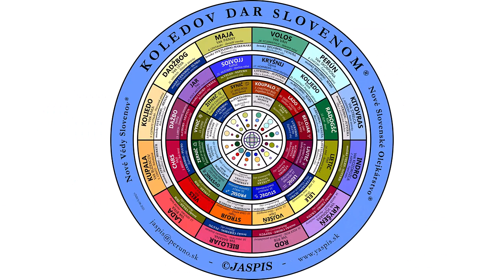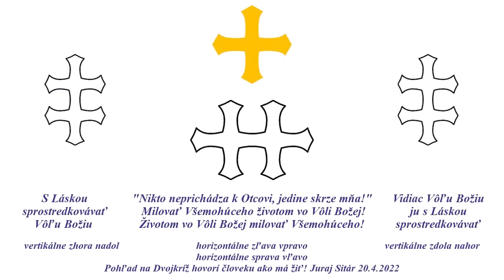Pomoci zo Svetla November 2023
Žiť podľa Slova Vôle Všemohúceho: "Buď Svetlo!"
Žiť podľa Slova Lásky Všemohúceho: Omilostiť, odpustiť a zapriať zo srdca...
Sme tu na Zemi, aby sme prežívali - to je jediná hodnota, ktorú si berieme a máme ju zúročiť! - Slová pána Ježiša, ktoré dal ľuďom pred Blahoslavenstvami...
Niečo podobné hovoria aj farby na rozhraní čiernej a bielej z Goetheovej Náuky o farbách...
Na ceste z Košíc do Bratislavy sme do pol cesty bližšie ku Košiciam a až od pol cesty bližšie k Bratislave presne tak je to aj na ceste z temnôt ku Svetlu - do pol cesty sme stále bližšie k temnotám a až od pol cesty sme bližšie ku Svetlu!
K poznaniu Ľudovej múdrosti, Božích zákonov, Vesmírnych zákonov, Prírodných zákonov, či Fyzikálnych zákonov vedie veľa ciest, nahor ku Svetlu však iba jedna - použitie spoznaných zákonov na zlepšenie dennodenného života :-)